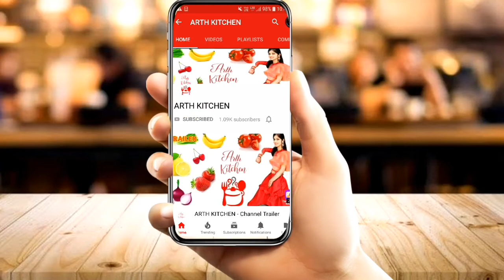Healthy Pinwheel Sandwich Recipe in hindi बच्चों की टिफिन बॉक्स रेसिपी तिरंगा पिन व्हील सैंडविच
A unique way of making the vegetable-based sandwiches by shaping them like pinwheels. it is an ideal breakfast or snack recipe which is served for kids in tiffin boxes. in addition, it can also be served as finger food for adults in cocktail parties.

INGREDIENTS :
1. Bread slices - 3 (brown/white)
2. Butter - spreading
3. Capsicum - thin/long slices
4. Cheese slice - 3
5. Black pepper powder - sprinkle
6. Carrot - grated
7. Salt - sprinkle
8. Tomato ketchup - as per taste
9. Mayonnaise - 2 tbsp
10. Green Chutney - 1 tsp